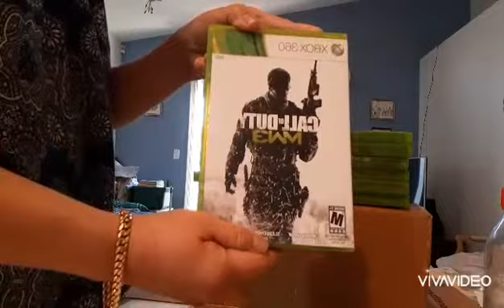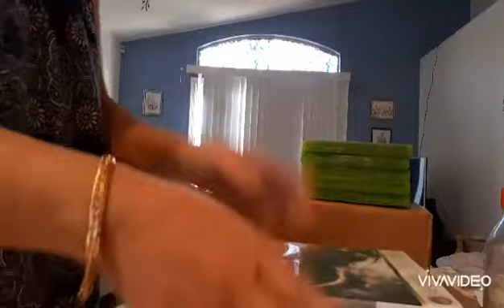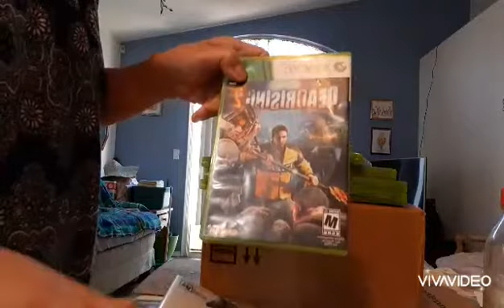ASSASSINS CREED 2 VIDEO GAME UNBOXING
A video game is an electronic game that involves interaction with a user interface to generate visual feedback on a two or three dimentional video display device such as touchscreen,virtual reality headset or monitor/tv set.
Assassins creed is an action adventure video game developed bu Ubisoft Montreal and published by Ubisoft.It is the first installment in the Assassins creed series.The game was released for Playstation 3 and xbox360 in November 2007 and was made available on Microsoft Windows on April 2008.